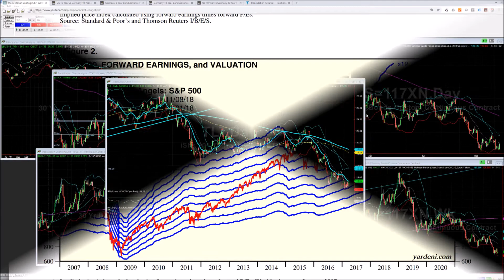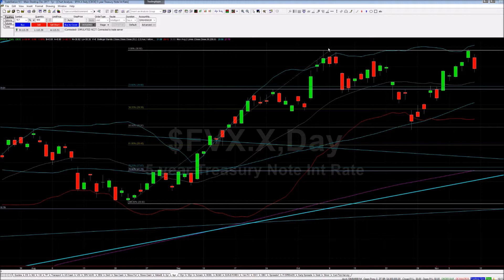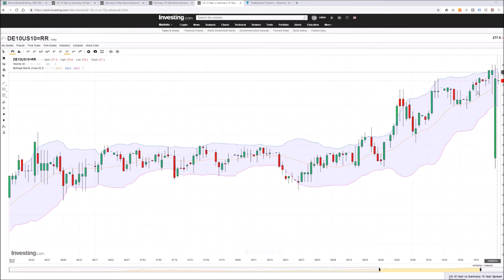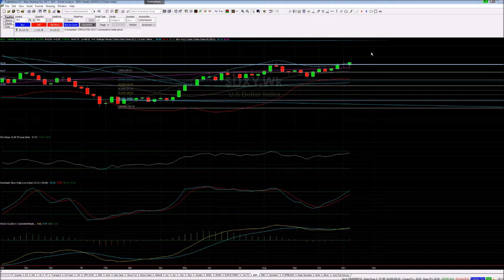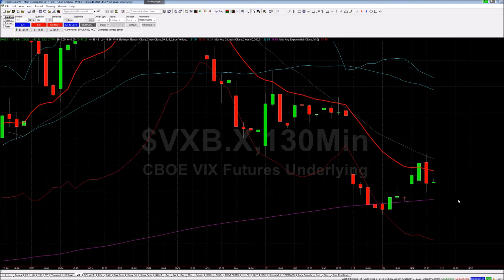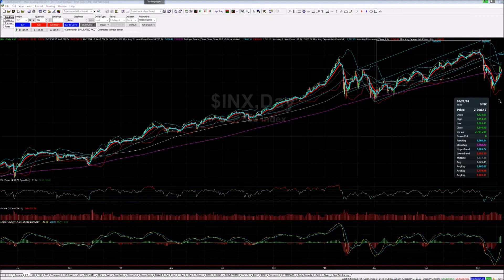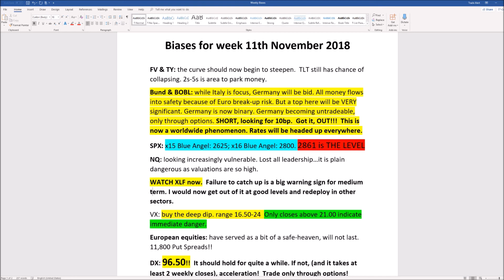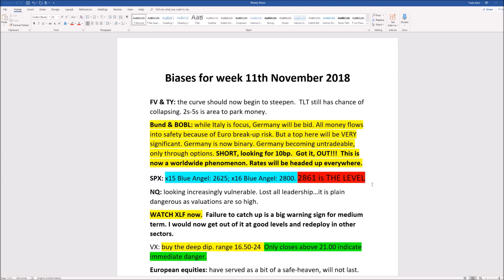More Meat Grinder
We have our levels, now just for the market to get there...